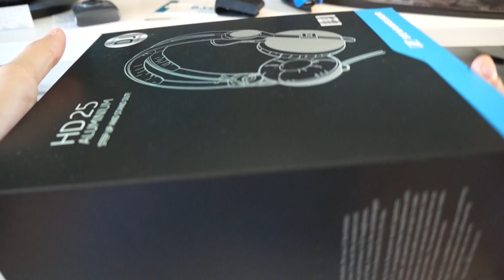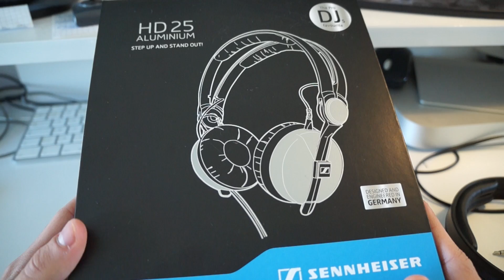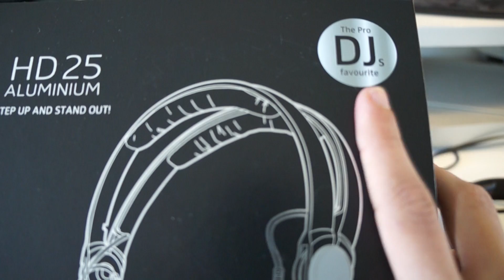Test du casque Sennheiser HD25 Amperior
Voici le test du casque Sennheiser HD 25 version Aluminium (Amperior)